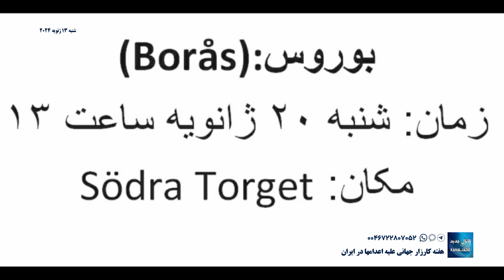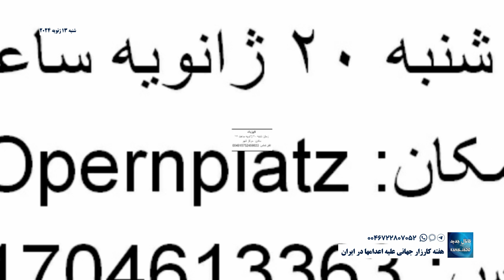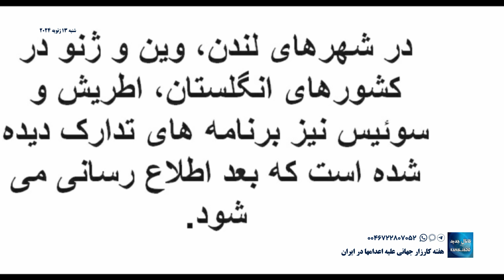هفته کارزار جهانی علیه اعدامها در ایران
شنبه ۲۳ دی ۱۴۰۲، ۱۳ ژانویه ۲۰۲۴